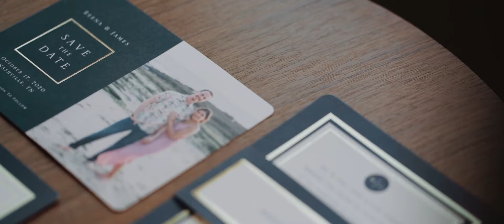Nashville Wedding Video - Catholic Church + CJ's On the Square - Preview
Reena + James got married in Nashville, TN at St. Henry's Catholic Church and CJ's On the Square . To book your destination or Nashville wedding video, you can visit us